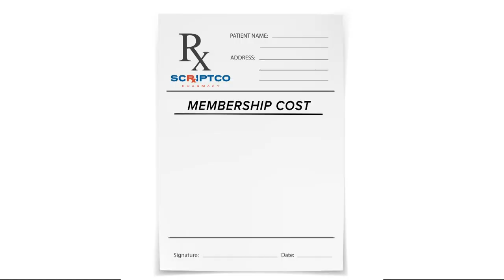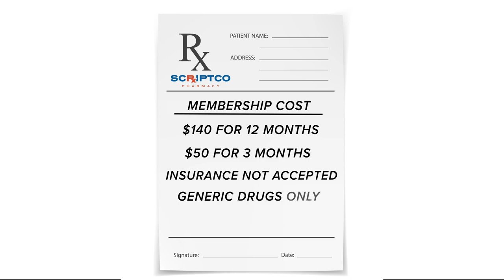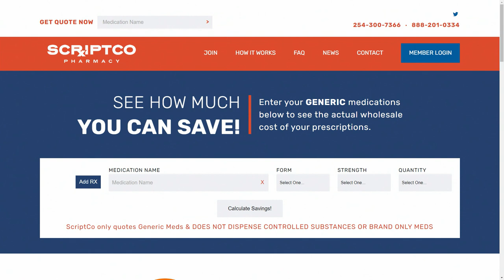Health Check: Texas pharmacy working to help people afford maintenance medications with new model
This online-based pharmacy sells generic drugs to consumers at wholesale costs to help people keep expenses down.